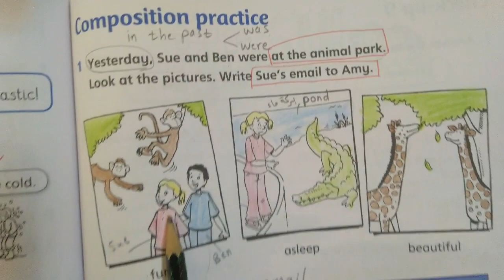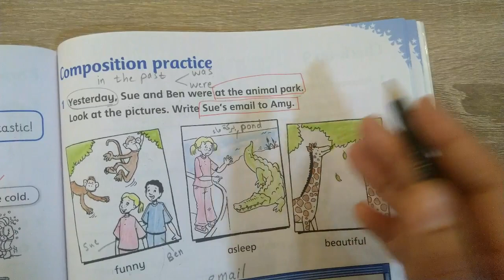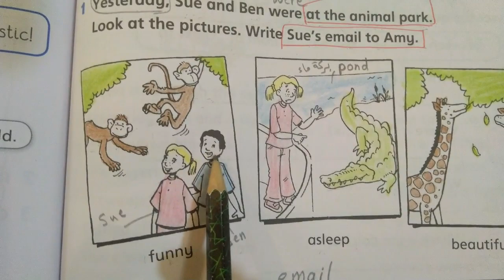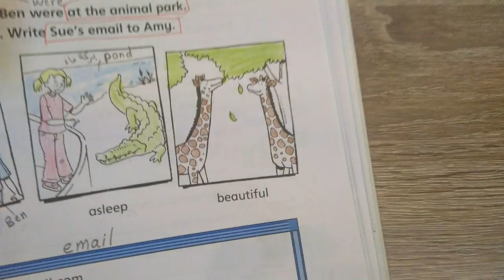2nd grade u 9 Writing composition wb p 89 an email by teacher Eman Bawaneh